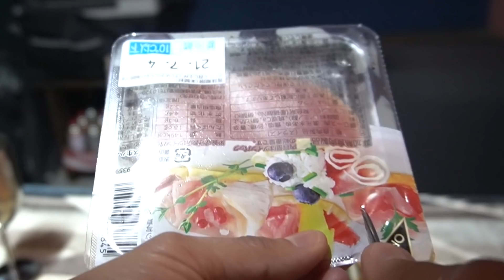キャンプ用ナイフを駆使しておつまみ料理でソロキャンプ飲み、やっぱり使えるしオススメ！【ビクトリノックス】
ビクトリノックスクライマー！自粛中に勉強！！！
前に栓抜きと缶切りを間違えたので、使いそうな機能全部使って一人ソロキャンプ飲みしてみた〜！
ワインコルクめっちゃ勉強なったわ！！！！
キャンパーってゆうナイフもあるけど、やっぱハサミいるねんうち〜！
どこからでも開けれますって書いてるのに開けられへん時もあるからこっちの方がうちはオススメやと思う〜(^^)

VICTORINOX(ビクトリノックス)クライマー

ロゴスステンレスワイングラス

こんにちは！